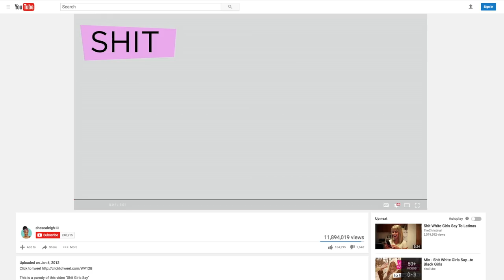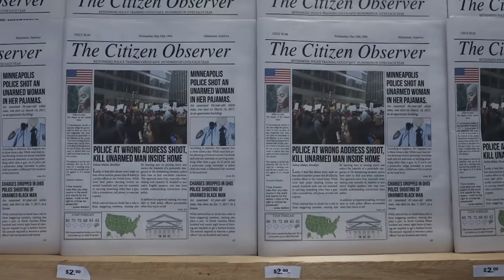YouTube Creators for Change: Franchesca Ramsey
Franchesca Ramsey is a YouTube vlogger and writer known for her unique voice, social commentary and comedy. In 2016, Franchesca was one of four YouTube creators who asked live video questions of the US presidential candidates at the Democratic debates in Charleston, South Carolina. In addition to making YouTube videos, she's a former writer and correspondent for Comedy Central's ""The Nightly Show with Larry Wilmore"" and is currently the host of MTV's ""Decoded"".

For her YouTube Creators for Change project, Franchesca discusses policing in America today and presents some impactful ways to use your voice in your local community.